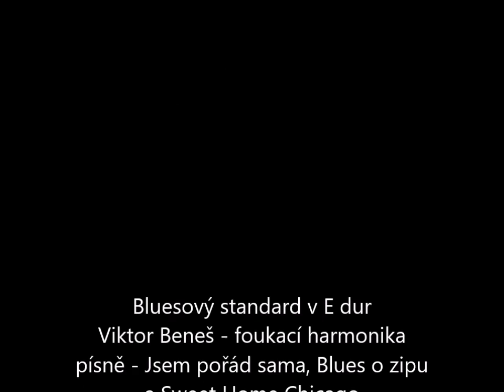Jsem pořád sama, Blues o zipu a Sweet Home Chicago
Bluesový standard v E dur
Viktor Beneš - foukací harmonika
písně - Jsem pořád sama, Blues o zipu
a Sweet Home Chicago
dále hráli a zpívali :
Dušan Kmetyo, Ewa Pankowská,
Barbora Fuxová, Lucie Havlíčková,
Zbyšek Sadílek, Jana Pavlíčková,
Jarmila Levko, Zdeněk Úlehla,
 Karel Korous
Pro Hidden in Me 3 natočil
Jan Myšák
v Liberci 2019